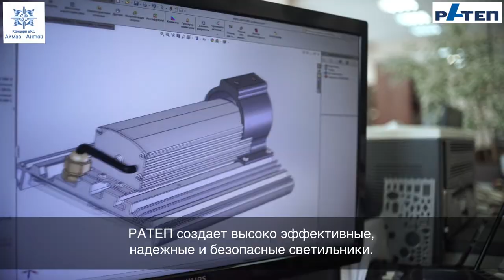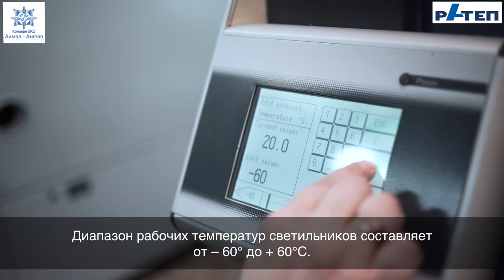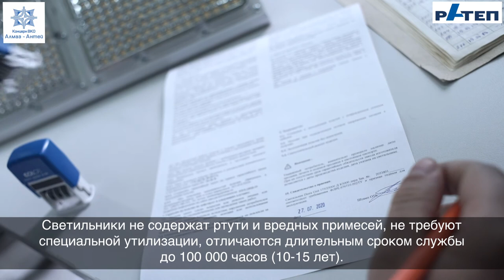DIORA film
Фильм рассказывает о производстве светодиодных светильников Diora компанией АО "РАТЕП"